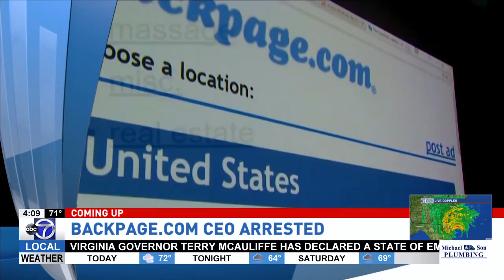WJLA HD 20161007 1600